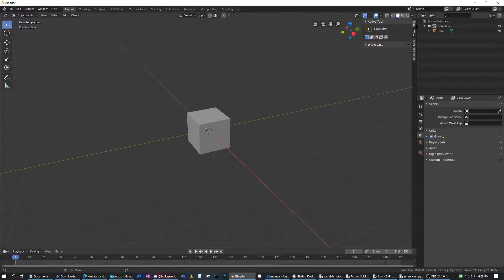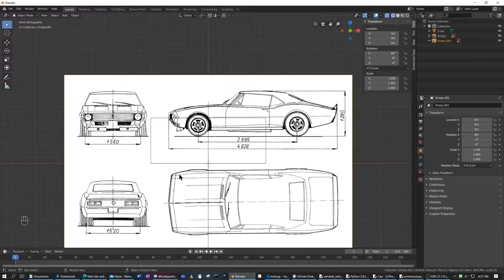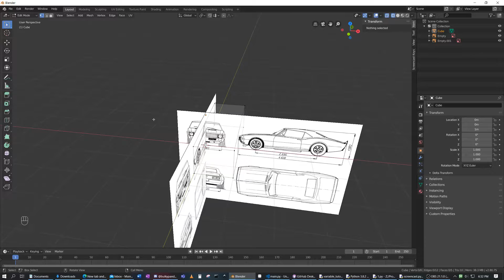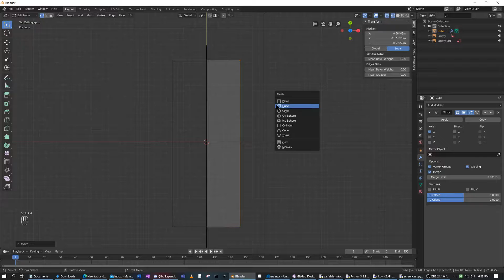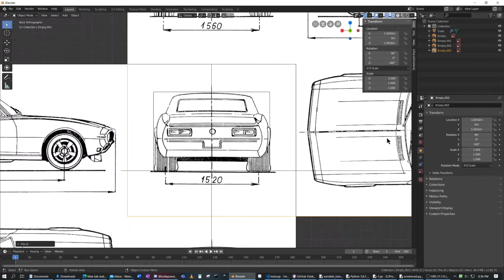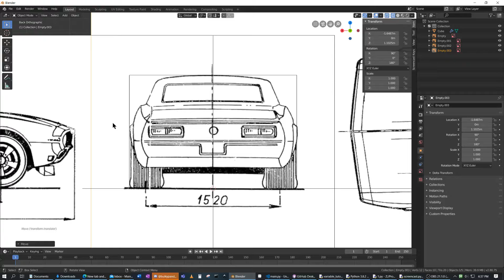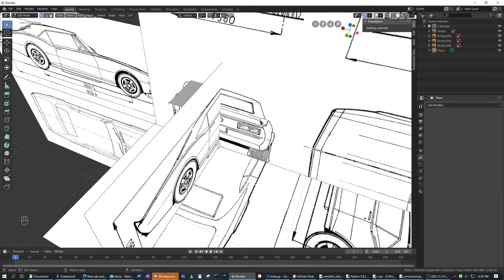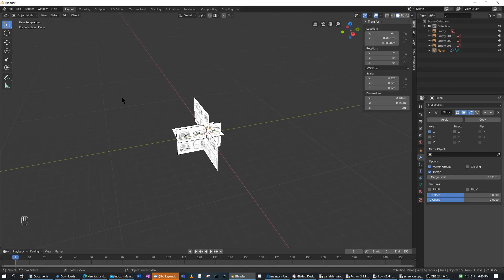Modelling a Car in Blender | Part 1 | Reference Images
In this video we set up our scene to model a 1968 Chevrolet Camaro